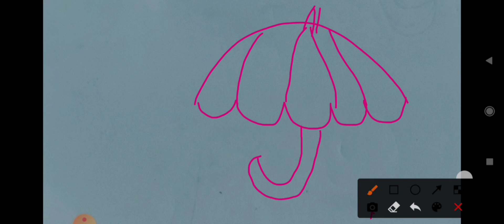Class-U. K. G Subject-Drawing